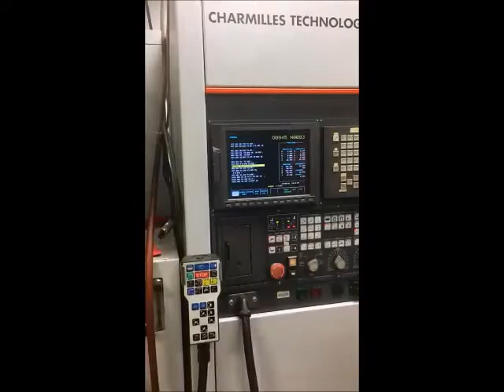Charmilles Robofil 230F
Charmilles robofil